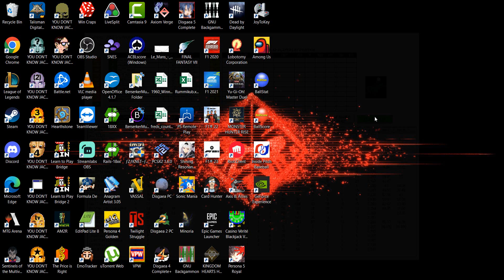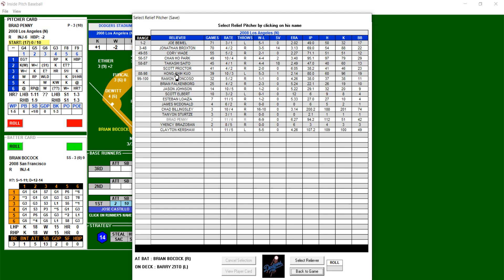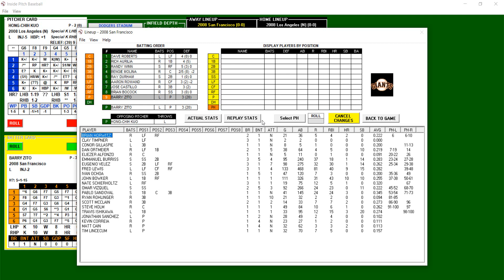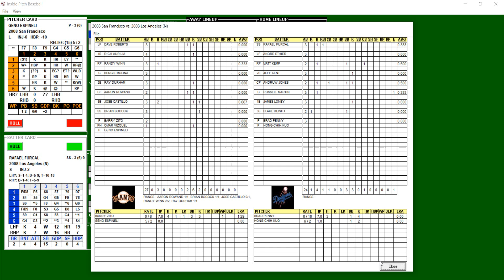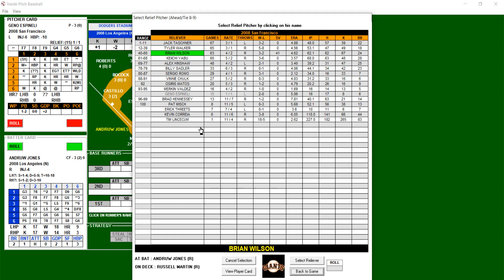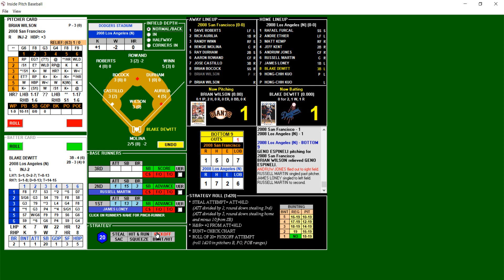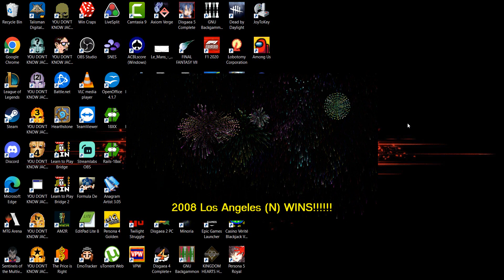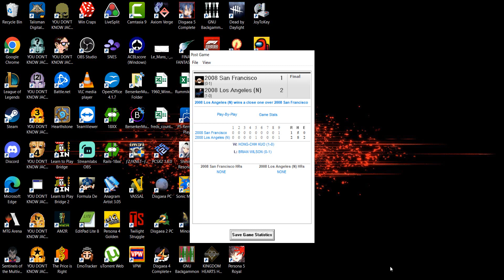IP 2008 Opening Day San Fancisco Giants (0-0) @ Los Angeles Dodgers (0-0)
Inside Pitch Replay of the 2008 season between the San Fancisco Giants and the Los Angeles Dodgers

Opening Day for the Los Angeles Dodgers

Game Played
3/31/08

Official Score for the game
San Francisco Giants                   R-0 H-5 E-0
Los Angeles Dodgers                   R-5 H-11 E-0